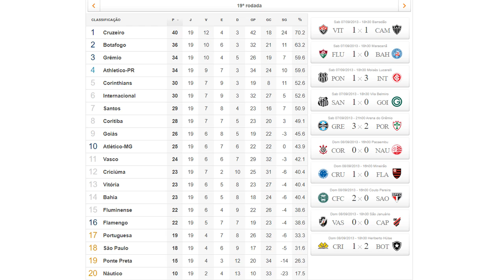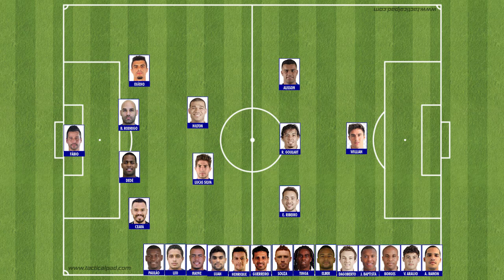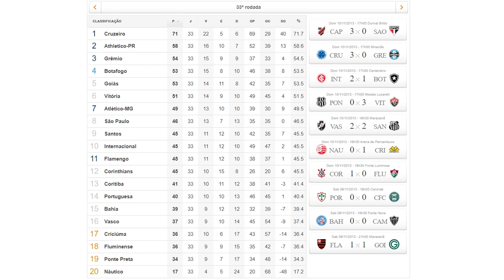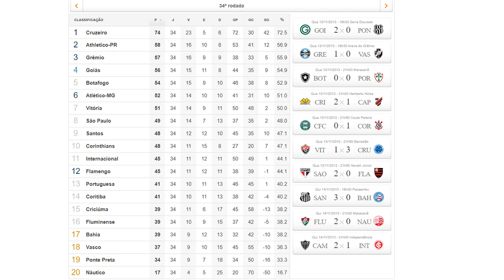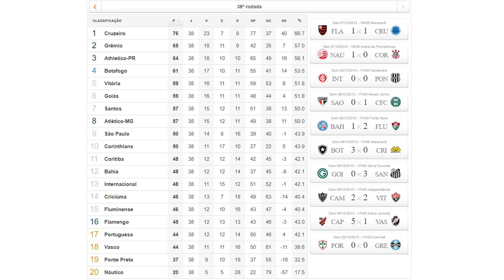CAMPANHA DO CRUZEIRO NO BRASILEIRÃO 2013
Confira toda a campanha do Cruzeiro no Campeonato Brasileiro de 2013, quando nosso time era comandado por Marcelo Oliveira e apresentou um futebol espetacular, que encantou o país e culminou com a conquista do tricampeonato nacional. Um time que entrou pela história e alçou atletas como Everton Ribeiro e Ricardo Goulart ao patamar de ídolos do Maior de Minas. Relembre todos os gols, confrontos marcantes e aproveite para apontar nos comentários quais foram os destaques e surpresas da trajetória.